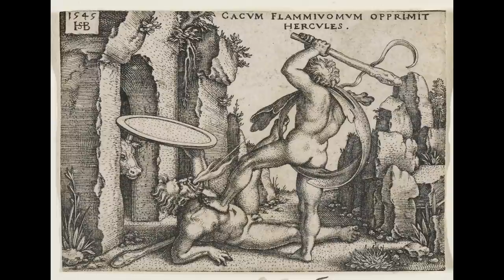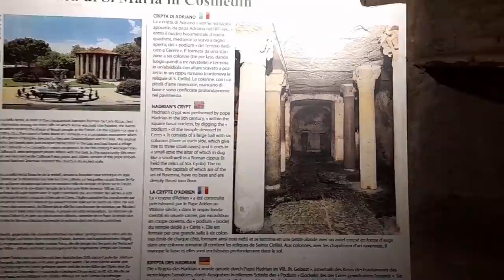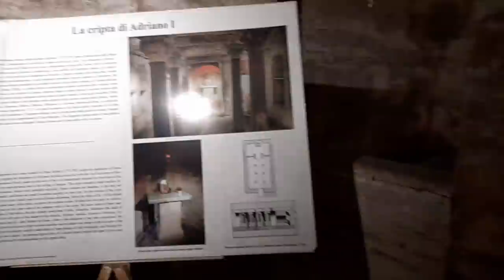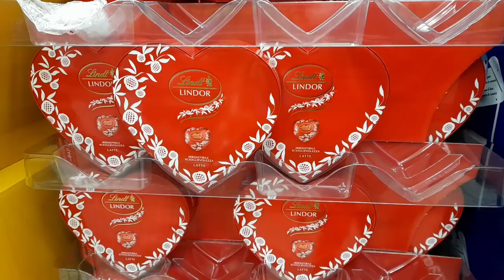Рим-это город, который всегда удивляет. День святого Валентина, церковь Санта Мария ин Космедин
Рим-это город, который всегда удивляет. День святого Валентина, церковь Санта Мария ин Космедин, истории и легенды